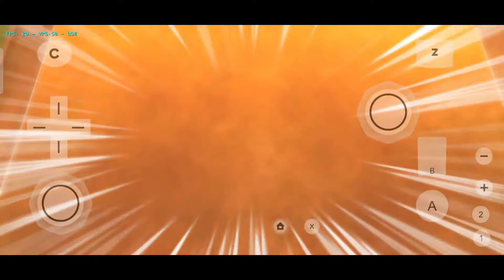Inazuma 11 strikers shoot and catch Hissatsus (S2)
Timestamps
Shoot Hissatsus
             Solo moves 0:07
             Duo moves  2:00
             Trio moves 2:49
Catch Hissatsus 4:12

The video contains only shoot and catch Hissatsus from season 2 of Inazuma eleven anime